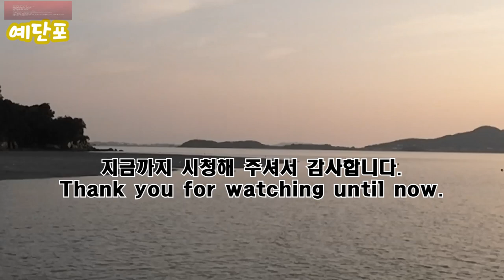(자연소리) 영종도 예단포 바다 소리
00:00:00 예단포 선착장 Yedanpo Pier
00:00:26 강화도와 일몰 정경 Ganghwa and sunset scenes
00:00:44 예단포의 바다 소리 The sound of the sea in Yedanpo
00:03:43 예단포 선착장의 경치 View of Yedanpo Pier